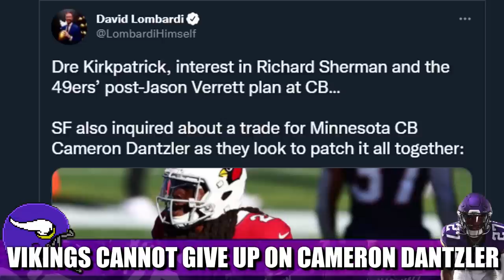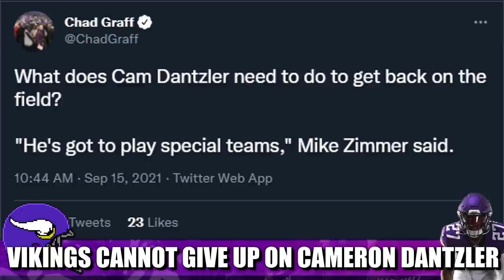Minnesota Vikings CANNOT Give Up on Cameron Dantzler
Even with a healthy scratch Week 1 and a surprising fall down the depth chart, the Minnesota Vikings cannot give up on second year cornerback Cameron Dantzler.